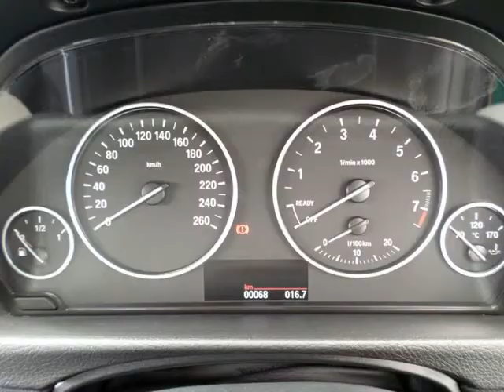2015 BMW 3 SERIES 320I AUTO Auto For Sale On Auto Trader South Africa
2015 BMW 3 SERIES 320I AUTO Auto For Sale On Auto Trader South Africa

Vehicle Specs:
1000 km
Sedan
2.0 l
Petrol
Automatic
4 Doors
Black
Full franchise service history
RWD
Good Body Condition
Good Interior Condition
Good Mechanical Condition
Good Overall Condition